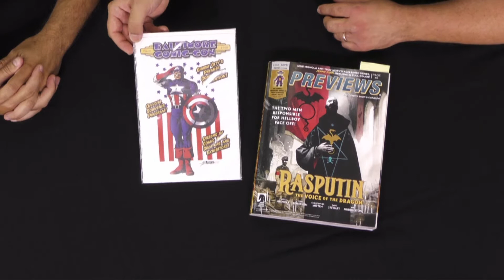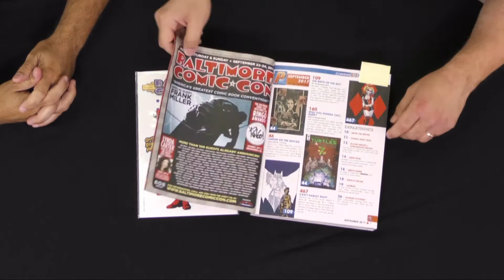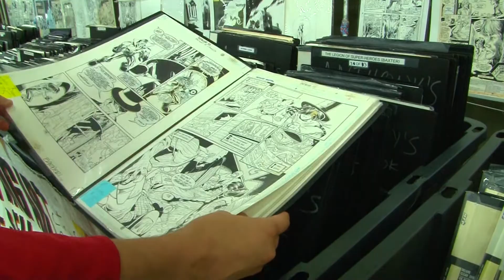Marc Nathan Talks Baltimore Comic Con 2017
Baltimore Comic Con promoter Marc Nathan talks with PREVIEWSworld's Vince Brusio about this year's show that takes place September 22nd-24th, 2017.